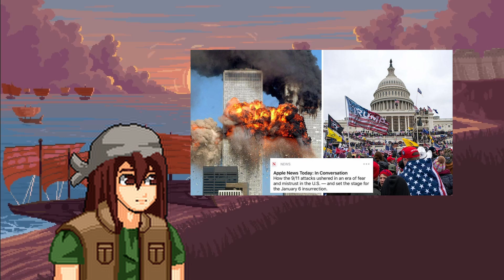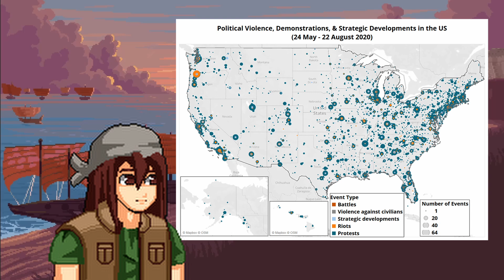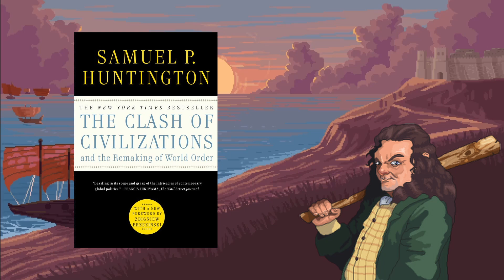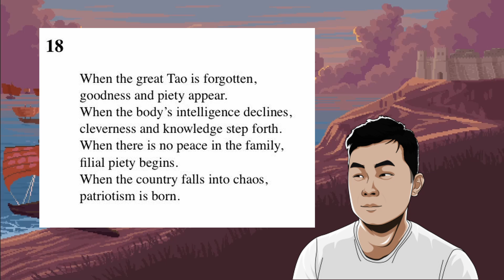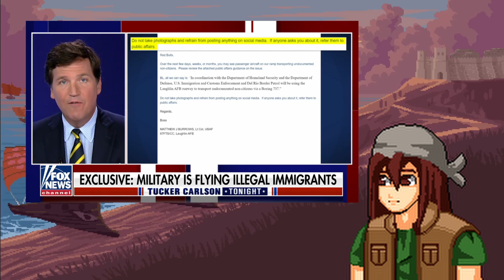Justifications for Hate - Canon Fodder S1 Ep. 6 (Books Seven & Eight of the Iliad)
For over a million billion years, man has used the sharing of stories as a tool for understanding his existence. Join Jeff McNukes, Bucklander, Laurentian, and Cinder Mountain Villager as they wrestle their way through the issues of a culture in political and spiritual chaos; viewing the degeneracy and delusion brought about by The Enlightenment through the lens of Ancient Literature, and more specifically, Homer’s Iliad.

The Iliad (Song of Ilium) is an ancient Greek epic poem, traditionally attributed to Homer. Set during the Trojan War, the ten-year siege of the city of Troy (Ilium) by a coalition of Mycenaean Greek states (Achaeans), it tells of the battles and events during the weeks of a quarrel between King Agamemnon and the warrior Achilles.

Ajax and Hector face off on the field while Priam, Paris and the Greeks quibble about the terms necessary to end the hostilities. The questions of honorable combat, chivalry, and the justifications for hatred are raised by the panel. Are the Right and the Left entering a phase of Total War? Can Antifa and the Proud Boys display chivalry and honor in combat? How much salami can Bucklander eat in one episode of Canon Fodder?

To stay up-to-date on our latest findings on the world of technocracy and techno-gnosticism, be sure to visit: